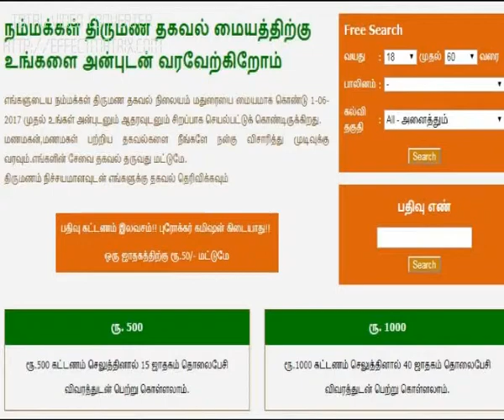குலாலர் திருமண தகவல் மையம்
நம் மக்கள் திருமண தகவல் மையம் மதுரையை மைய்யமாக தனியாக செயல்படுகிறது.    நம் மக்கள் திருமண தகவல் மையத்தில் பதிவு கட்டணம் மற்றும் புரோக்கர் கமிஷன் கிடையாது. சேவை கட்டணமாக ஒரு ஜாதகம் எடுத்தால் ரூபாய் 50 மட்டும் வாங்கப்படுகிறது. வெப்சைட் மூலமாக ரூபாய் 1000/- செலுத்தினால் 40 ஜாதகமும், ரூபாய் 500/- செலுத்தினால் 15 ஜாதகமும் எடுத்துக்கொள்ளலாம்.